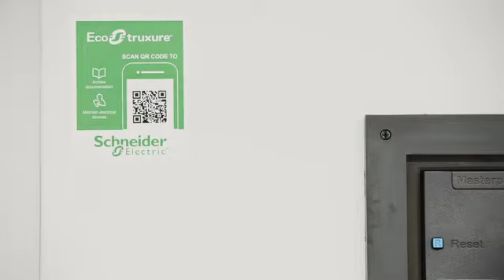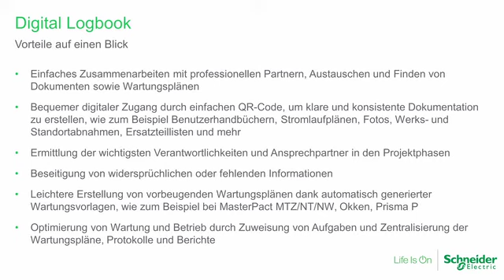Digital Logbook für Schaltschränke | Schneider Electric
Werden Sie Teil unserer digitalen Community! Verabschieden Sie sich von Papierkram, veralteten Unterlagen, widersprüchlichen Informationen, unklaren Rollen und Verantwortlichkeiten. Sagen Sie Hallo zu erweiterten Einblicken, einfacherer Wartung, höherer Produktivität und Informationen auf Knopfdruck.